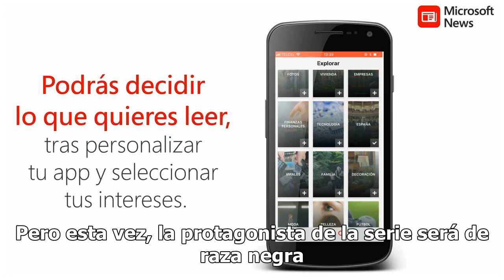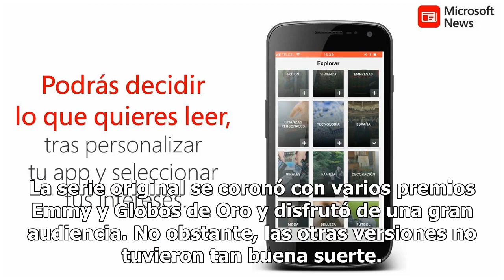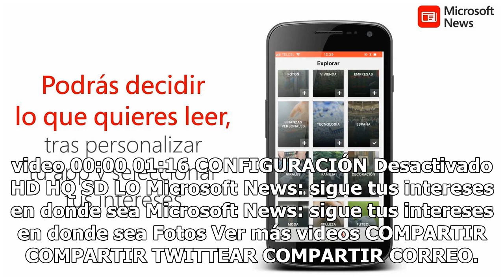'Hechizada' vuelve a la televisión con un nuevo 'remake'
Habrá un nuevo remake de Hechizada, la exitosa sitcom de los 60. ABC Studios ha dado luz verde para la producción de una nueva versión de la conocida hechicera Samantha Stephens. Pero esta vez, la protagonista de la serie será de raza negra. Este mes, el creador de Black-ish, Kenya Barris ha vendido...